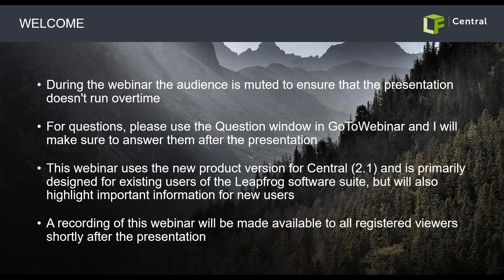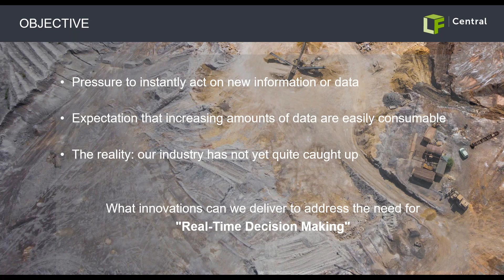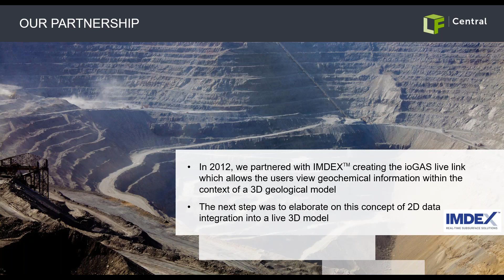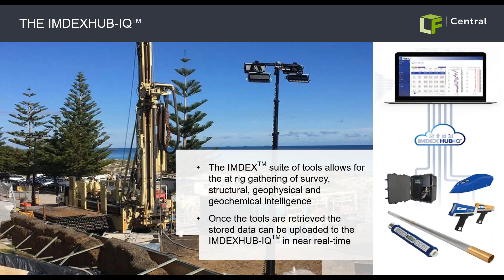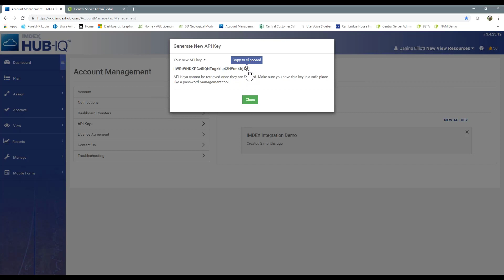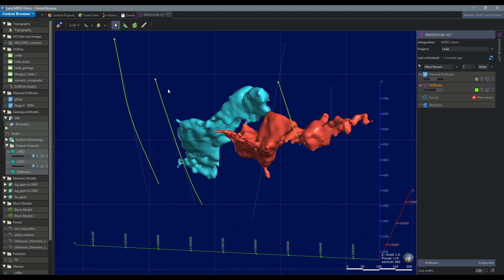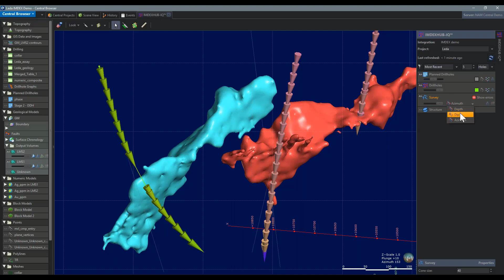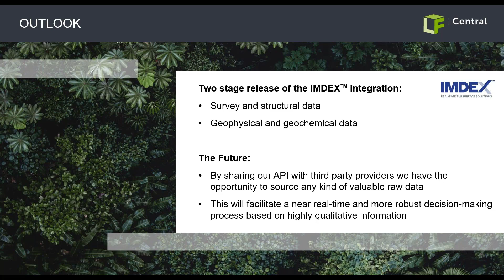The Central and IMDEXHUB IQ Live Link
The ability to make robust decisions in near real-time is vital to our businesses. Particularly at the drill rig, we need to be able to instantly access and assess the new data to retain a competitive edge.

Join us for a demonstration on how the live link between the IMDEXHUB-IQ and Seequent’s Central facilitates the seamless integration of fresh survey & structural data into your latest 3D geological model.